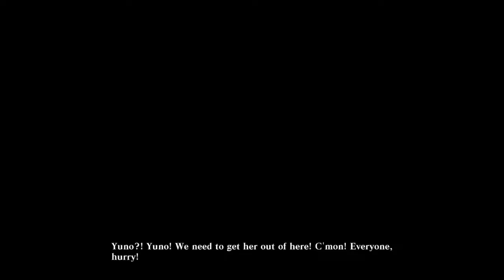GOD EATER 2: Rage Burst Silent Gameplay No Commentary Part 31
GOD EATER 2: Rage Burst  Silent Gameplay, No Commentary.